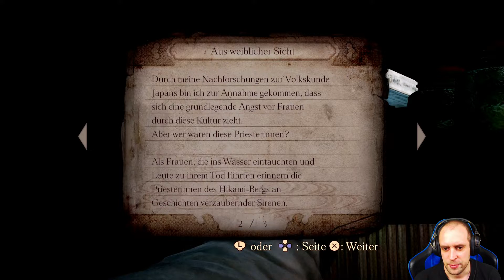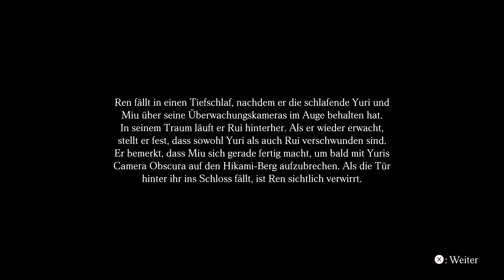Project Zero: Priesterin des schwarzen Wassers #22 🈲 Ein Haus im Zimmer 🈲 Sonic X Game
► Project Zero: Priesterin des schwarzen Wassers, Project Zero: Maiden of Black Water, Project Zero 5, Fatal Frame 5

Diese mysteriöse und verschlungene Geschichte folgt den drei Protagonisten Yuri Kozukata, Miu Hinasaki und Ren Hojo, die jeweils den unheilvollen Hikami-Berg, einen Ort, an dem viele ihren Tod gefunden haben, und die Geheimnisse erkunden, die sich dort verbergen.

Social-Media